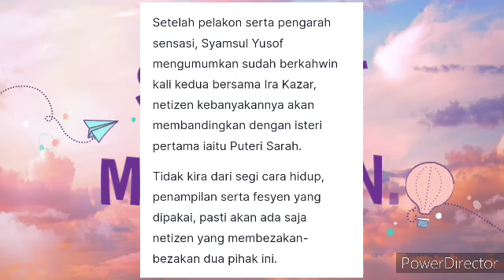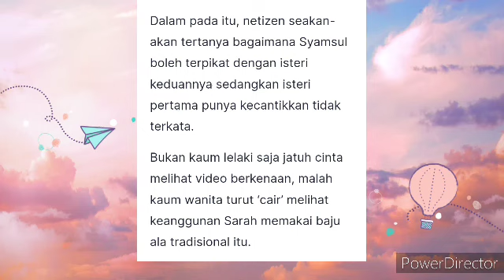RUPANYA NETIZEN SUDAH MEMBAYANGKAN SAHAM PUTERI SARAH AKAN NAIK SELAPAS 18 APRIL INI😱😱?.